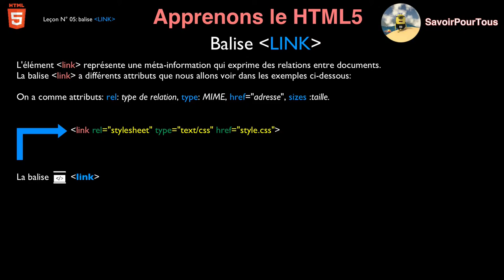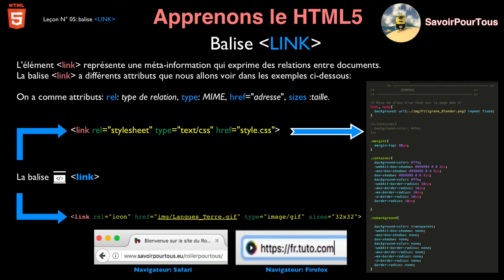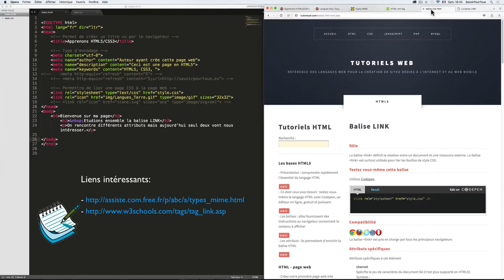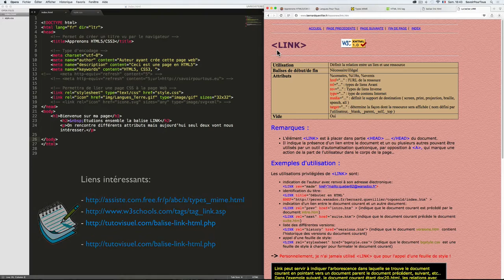Leçon N° 05: balise LINK - Apprendre HTML5 - CSS3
Apprentissage sur la balise Link avec des exemples concrets et des sites web intéressants.